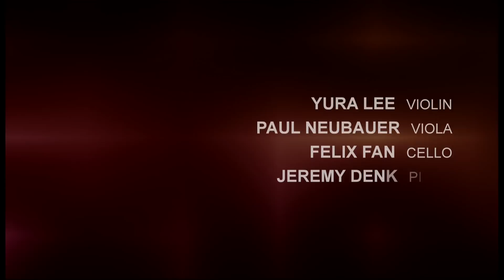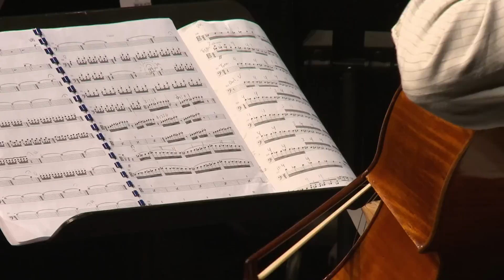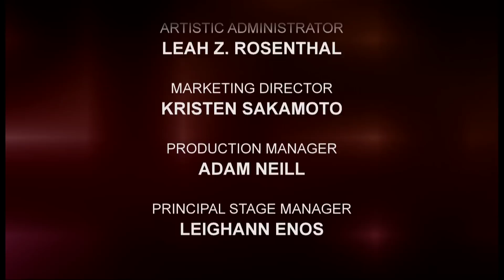Dalbavie's Quartet for Piano and Strings - La Jolla Music Society: SummerFest 2012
Adventurous composer Marc-Andre Dalbavie refashions that chamber music staple, the piano/string quartet, into a vehicle for exploring contemporary harmonies in a traditional context. Series: "La Jolla Music Society: SummerFest" [Arts and Music] [Show ID: 24737]